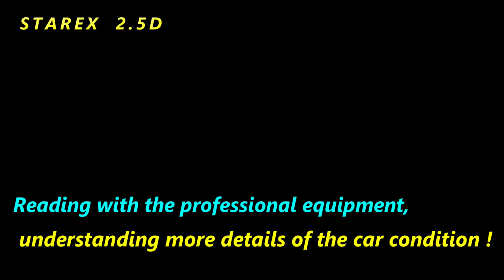HYUNDAI GRAND STAREX ~ MYS ECU Tuning+ EGR & DPF & AdBlue Revised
1. MYS ECU Tuning
2. MYS EGR Revised
3. MYS DPF Revised
4. MYS AdBlue Revised
◆There is no need to worry about DPF blockage, and fault lights to limit power.